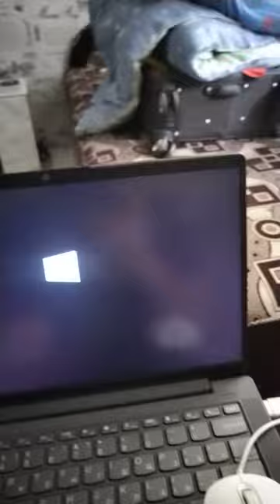помогите ноутбук леново идеапад висит на загрузке windows 10